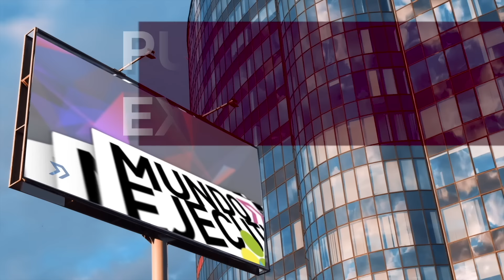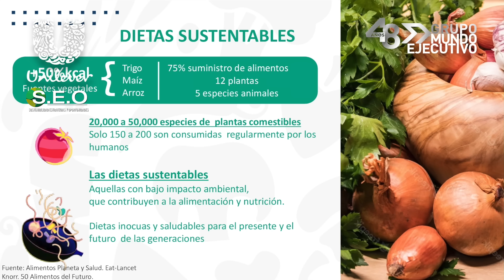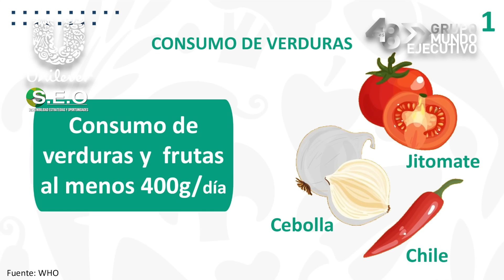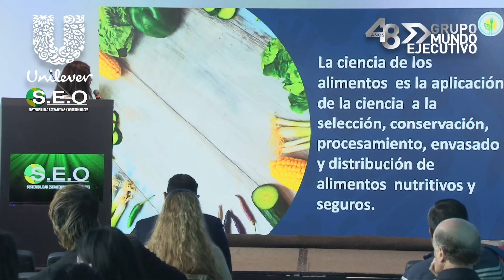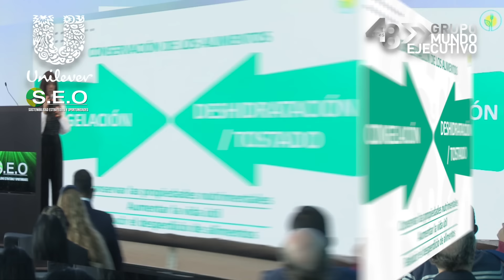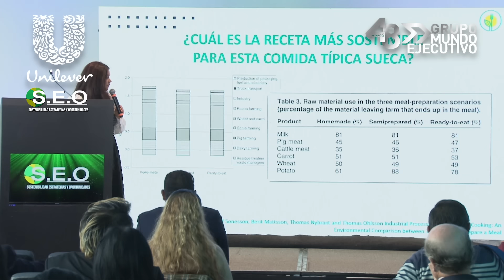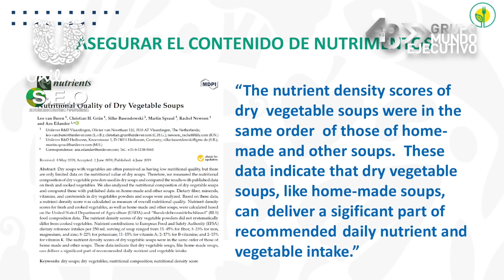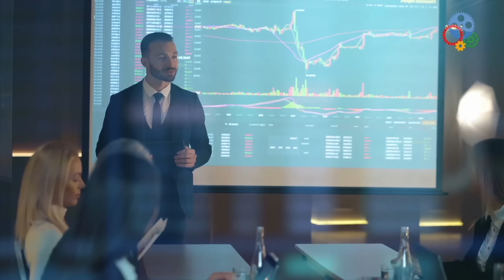unilever es ciencia para una alimentación sustentable. Como nutrirse mejor y combatir el hambre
unilever es una empresa que crea alimentos y productos sustentables desde la producción de los mismos hasta sus empaques, por ello es líder y ayuda a combatir el cambio climático en bien de el planeta.
De ello se habló en SEO. Sostenibilidad, estrategias y oportunidades